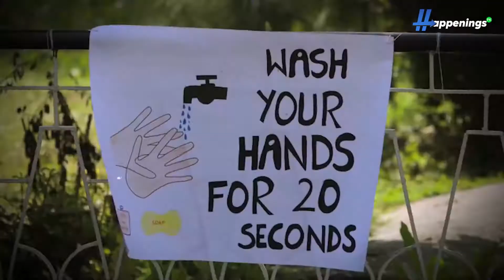Let's Beat CORONA | Public Service Message | Kiran Naz | Anchor Person | Karachi | Pakistan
Let's Beat CORONA. A Public Service Message by Kiran Naz Anchor Person(SAMAA TV) From Karachi, Pakistan.

Let's beat corona virus by staying at home. Please take care of yourself and your Family by staying at home and not to go outside without any usual reason. Let's respect the law enforcement agencies and make sure not to panic. The only way to stop corona is to staying at home and quarantine yourself.